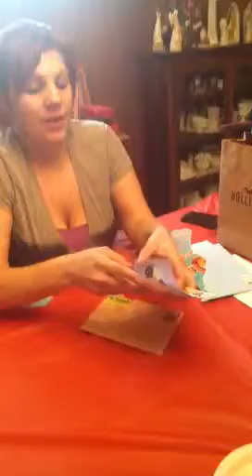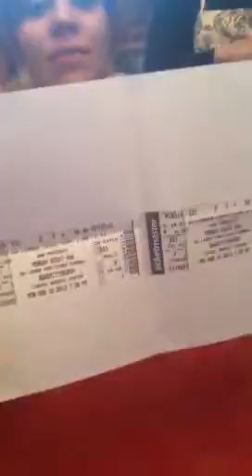Lee's Reaction To WWE Tickets!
So lee has asked since january and my cousin Amy (his mother) has told him that they couldn't get the tickets... well suprise lee.. your going!